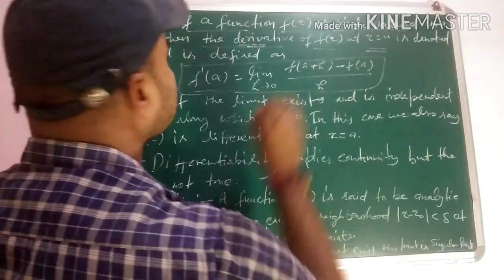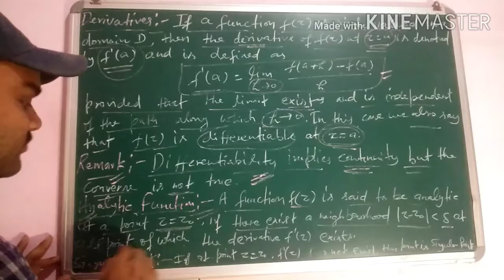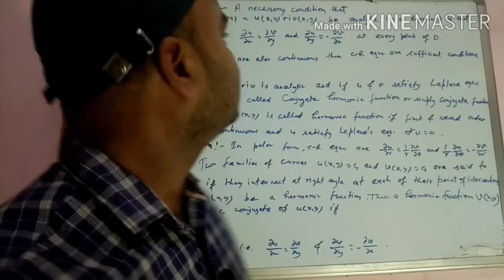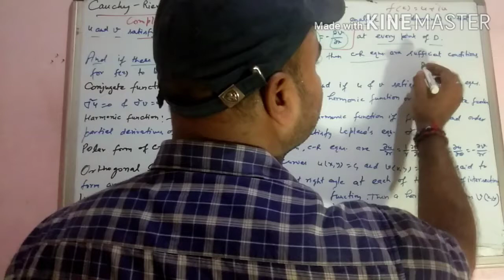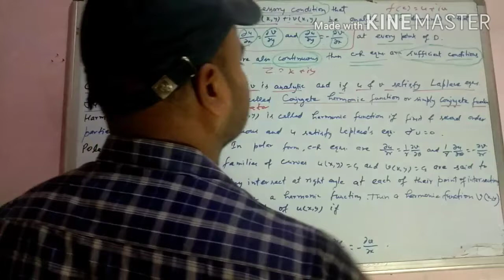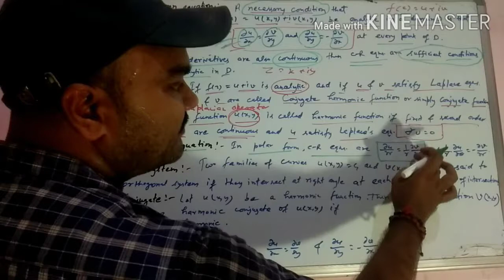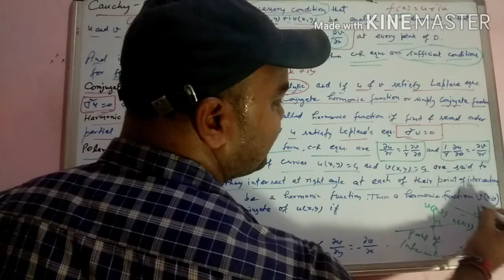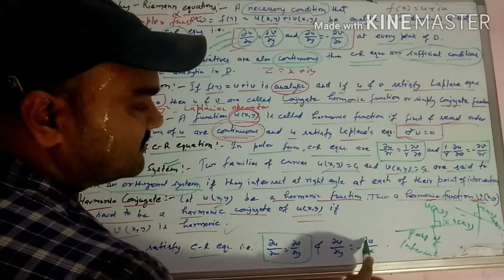Cauchy Riemann equation,Conjugate function,Harmonic conjugate,orthogonal system,Polar form of C-R.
this video is very useful for all the students who preparing for final year and also it is useful for all the students who preparing for any Physics entrance exam OR any other net Gate physics entrance exam of any kind.